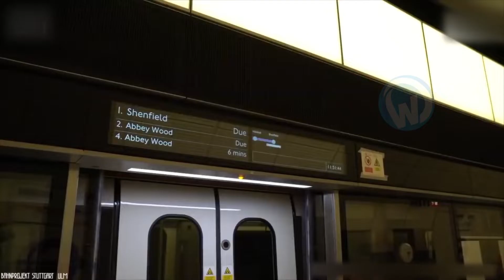Craziest Engineering Fails In The World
The tallest tower in the world that is behind schedule, a hotel that has never welcomed anyone or a building that collapses like a sand castle... Make yourself comfortable, here are the 8 most expensive construction mistakes of the world.